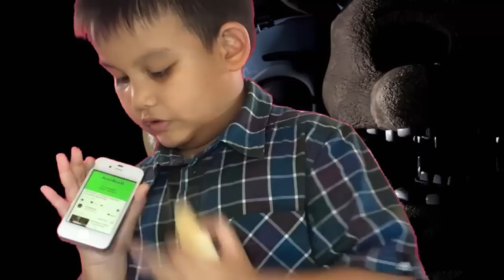Unboxing TV Sing Five Nights at Freddy's Song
Unboxing TV Open Music Five Nights at Freddy's Kids Sing a Song.